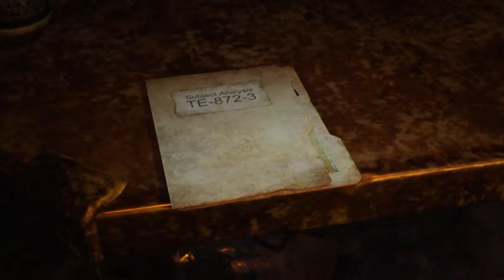The Locust Origins- Gears 5: part 9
The Origins of the Locust are finally revealed.

-Agent Active